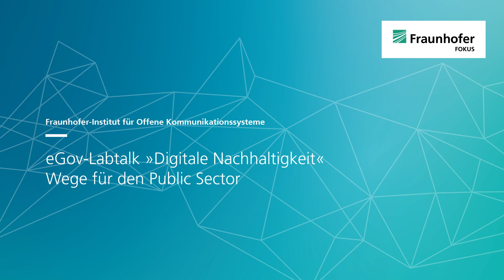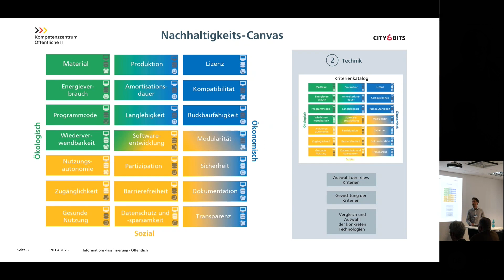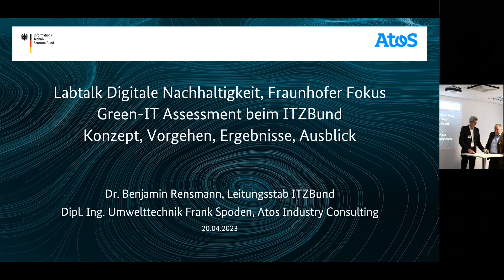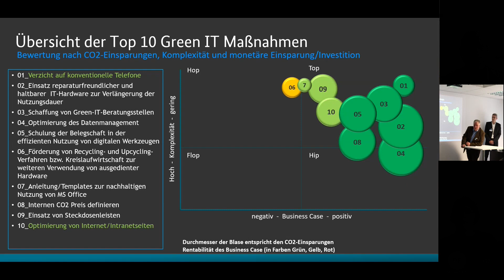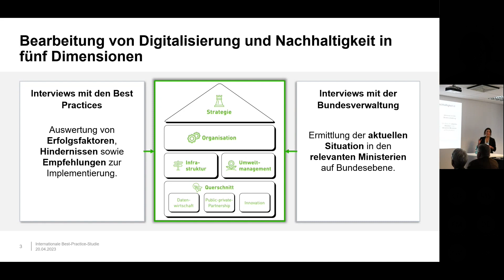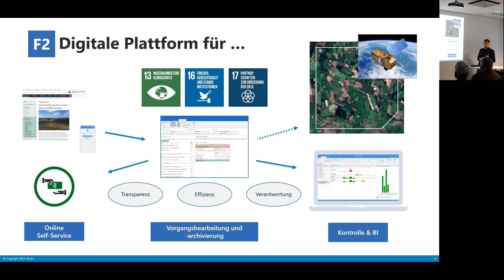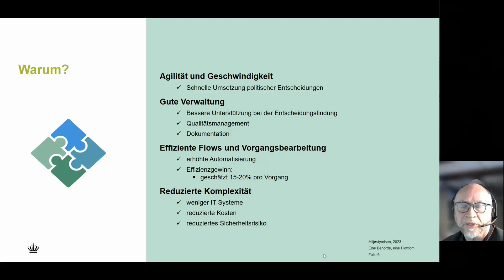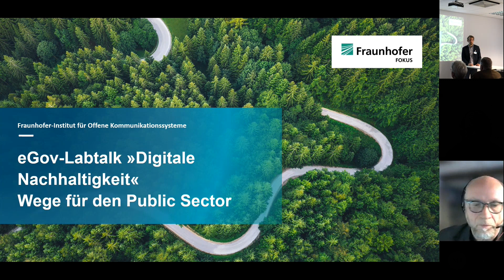eGov-Labtalk »Digitale Nachhaltigkeit« Wege für den Public Sector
Digitalisierung und Nachhaltigkeit sind zwei gewaltige Themen, die die Transformation unserer Gesellschaft treiben. Auch Einrichtungen des Public Sektors können durch digitale Strategien, Steuerung und IT- und Datenmanagement effizient an Prozessen und Lösungen arbeiten, die einen Effekt auf Nachhaltigkeit haben. Der Labtalk »Digitale Nachhaltigkeit« am 20. April 2023 beleuchtete Herangehensweisen und Lösungen für die öffentliche Verwaltung.

00:00:00 Begrüßung
Referent: Dr. Jens Klessmann, Geschäftsbereichsleiter Digital Public Services

00:02:47 Impuls: Wertebasierte Digitalisierung für nachhaltige Entwicklung im öS
Referenten: Dorian Grosch, Kompetenzzentrum Öffentliche IT & Vincent Jörs, Tom Schmidt, City & Bits
Wie können Digitalisierung und Nachhaltigkeit als zwei große gesellschaftliche Herausforderungen gemeinsam angegangen werden? Der Impulsvortrag geht darauf ein und stellt in diesem Zusammenhang die erschienene Publikation: »Wertebasierte Digitalisierung für nachhaltige Entwicklung im öffentlichen Sektor« des Kompetenzzentrum Öffentliche IT und des Laborpartner City & Bits vor. Dabei wird die Perspektive des öffentlichen Sektors näher beleuchtet, unter anderem durch ein Praxisbeispiel aus der Landeshauptstadt Kiel. Zudem wird ein Nachhaltigkeitscanvas präsentiert, der relevante Konzepte, Kriterien und Werkzeuge bündelt.

00:25:17 Green-IT Assessment beim ITZBund: Konzept, Vorgehen, Ergebnisse, Ausblick
Referenten: Dr. Benjamin Rensmann, ITZBund & Frank Spoden, Atos
Für das ITZBund als moderner IT-Dienstleister der Bundesverwaltung spielt Nachhaltigkeit, insbesondere im Sinne von Klima- und Umweltschutz, aber auch im sozialen und ökonomischen Sinne eine wichtige Rolle. Aus diesem Grund hat sich das ITZBund für ein Green-IT Assessment entschieden bei dem Optimierungspotentiale aufgezeigt und überprüfbare Ziele zur Minderung der Treibhausgas-Emissionen erarbeitet werden. In unserem Vortrag möchten wir gerne über Inhalte, methodisches Vorgehen und Ergebnisse unseres Projektes beim ITZBund berichten und aufzeigen, wie die Erkenntnisse Einzug in die Umwelt- und Umsetzungsstrategie beim ITZBund finden.

00:47:20 Internationale Best-Practice-Studie: Digitalisierung und Nachhaltigkeit besser verzahnen – Silos aufbrechen und Synergien nutzen
Referentin: Chira Hartwig, Cassini
Der Vortrag stellt die in Kooperation zwischen Cassini Consulting und dem Centre for Digital Governance der Hertie School entstandene Studie zur Verzahnung von Digitalisierung und Nachhaltigkeit im Bund vor. Im Fokus steht die Frage: Wie nutzt die Bundesverwaltung die Potenziale der Digitalisierung für Nachhaltigkeitsbestrebungen? Für Anregungen und Impulse wird der Blick auf Leuchtturm-Projekte im Ausland gerichtet.

01:00:20 Eine Behörde, eine Plattform – Nachhaltige Digitalisierung der Fachverfahren in der dänischen Umweltbehörde (Miljøstyrelsen)
Referent: Dirk-Ingmar Müller-Wohlfeil, Miljøstyrelsen
Gemeinsam mit der dänischen Umweltbehörde hat cBrain eine neue digitale Plattform zur Unterstützung der Verwaltungsarbeit geschaffen. Sie ist ein Beispiel für die nachhaltige Digitalisierung einer gesamten Behörde auf Grundlage einer Standardplattform – mit durchgängig-medienbruchfreien digitalen Prozessen und einem hohen Grad an vollständig automatisierten Abläufen. Das Ergebnis ist eine Behörde mit deutlich verkürzten Bearbeitungswegen und -zeiten. Es zeigt, wie Fachverfahren in einer Behörde schnell und agil digitalisiert werden können. Ein nachhaltiges Ergebnis mit geringen Kosten und geringem Risiko.